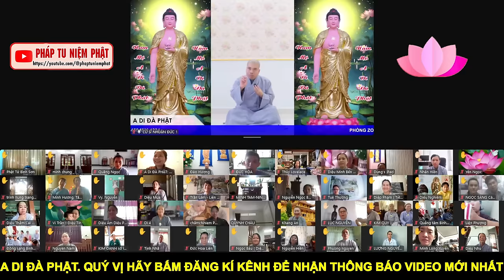THỜI TU SẼ RẤT HIỆU QUẢ KHI ÁP DỤNG ĐƯỢC CÁCH NÀY - THẦY CHIA SẺ MỚI NHẤT TRƯA NAY 8.11.2024